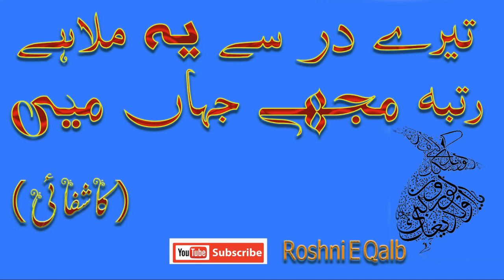Tere Dar Sy Ye Mila Hai | ishq | Arfana |Beautiful Sufiyana | New Qawali 2022 l Roshni E Qalb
Tere Dar Sy Ye Mila Hai | ishq | Arfana |Beautiful Sufiyana | New Qawali 2022 l Roshni E QalbTere Dar Sy Ye Mila Hai | ishq | Arfana |Beautiful Sufiyana | New Qawali 2022 l Roshni E Qalb

⚫NOTICE:
All copyrights of the audio is reserved by  Roshni E Qalb. Hence, it's not permissible to Copying, Re-Upload, Re-Recording or Broadcasting without our permission. & Its strictly PROHIBITED (Otherwise It will Result in Strike/Disable your Channel)  However, you may share this production in our platform or Social Media Platform.

⚫Support Us:
We are constantly working hard on making the “ Roshni E Qalb videos” better and more entertaining for you. We need your constant support to get going. We would love to hear from you.